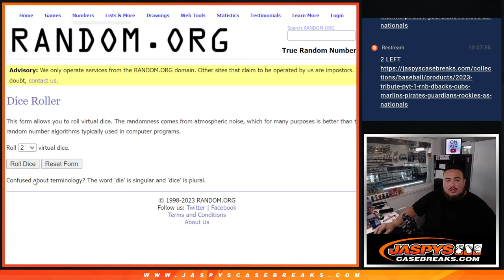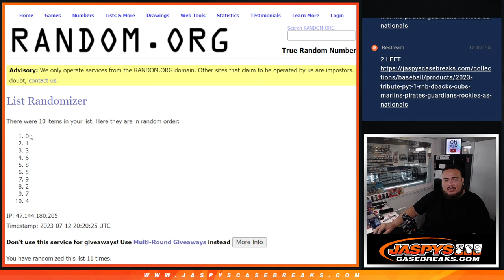W. 7/12/23 - 2023 TRIBUTE 6-BOX CASE PYT #1 RNB - RNB: AZ, CHIC, MIA, PIT, CLE, COL, OAK, WSH